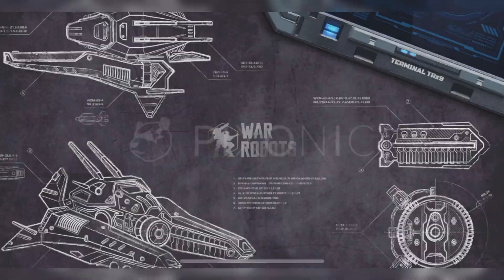WTF vs. ⏀蒼魂⏀ | Yamantau | War Robots Clan Battle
WTF vs. ⏀蒼魂⏀ | Close game
Maps: Yamantau
War Robots Clan Battle

Track:
0:11 Aftermath
4:33 Awakening